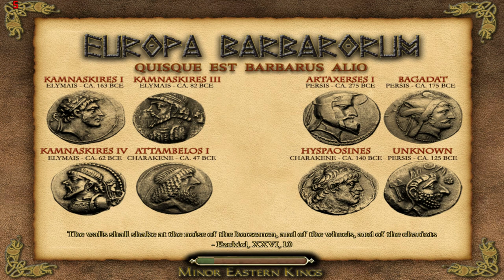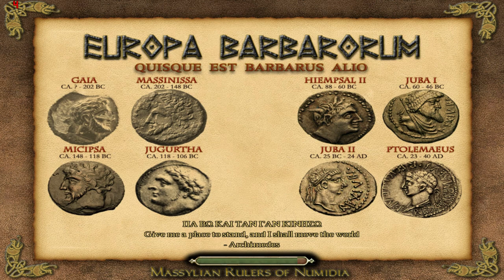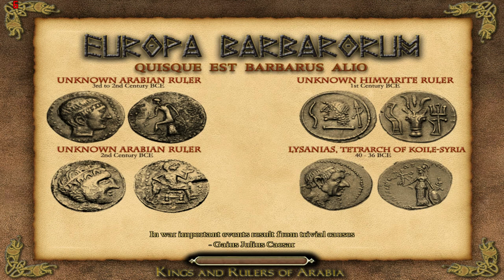Vamos jogar Europa Barbarorum - Ptolemeus (2ª tentativa): Parte 40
Os Ptolemeus continuam a procurar sobreviver, defendendo-se de ataques de Cartago e da Macedónia no Norte de África e na Síria, respetivamente...

Este mod necessita do jogo Rome Total War instalado